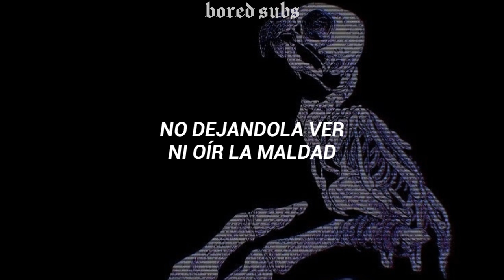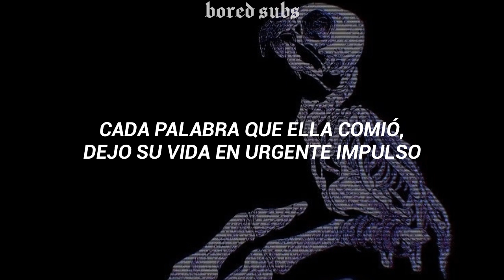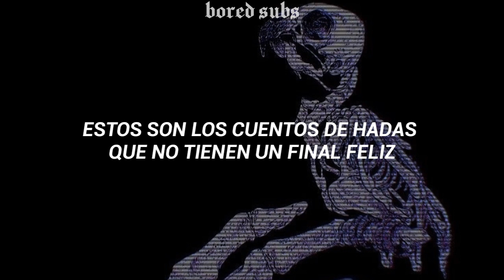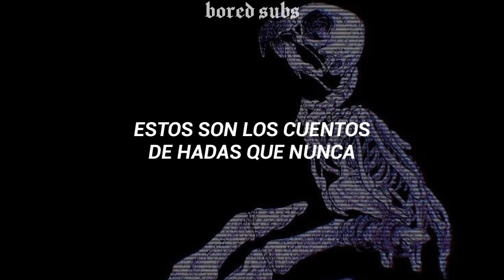Hypernova - Fairy Tales [Sub Español]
☾ Si has notado algún error en el vídeo, no dudes en comentarlo en la caja de los comentarios -

♫ Lyrics:

There's a little girl that I am madly in love with
She's only seventeen and she's testing my patience
She knows what I want and I know what she needs
But we both know that we should not proceed
Father please forgive me for I've sinned again

She's a victim of the times daddy's tryin' to find
A way to keep his baby in line
He's got it all figured out, hell keep her locked in the house
And won't let her see or hear no evil
Don't you know the more you push the more she runs?
Run away run away run away run away

These are the fairy tales that don't have happy endings
These are the fairy tales that never ever ever end

I promised her the world and she ate every word
She left her life in a sudden urge
She came along for the ride, now she's lost she starts to cry
The big bad wolf is at her door
Mirror mirror on the wall, who's the fairest motherfucker of all?
It ain't me it ain't me it ain't me it ain't me

There's no going back now, it's way too late
Her innocence is lost now nothing remains

💽 Álbum:
📆 Fecha:

💙Hashtags y Tags a ignorar💙

-Hypernova
-Fairy Tales
-Edits
-Video Oficial
-Traductor
-Sub Español
-Traducción al español
-Lyrics
-Sub Español
-Fairy Tales lyrics español
-Fairy Tales oficial audio
-Fairy Tales oficial vídeo
-lyrics español